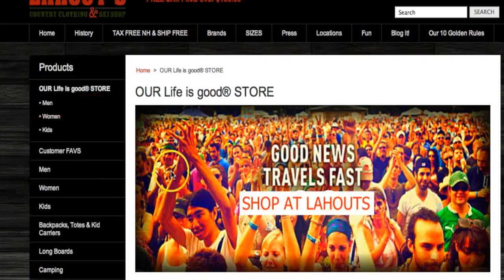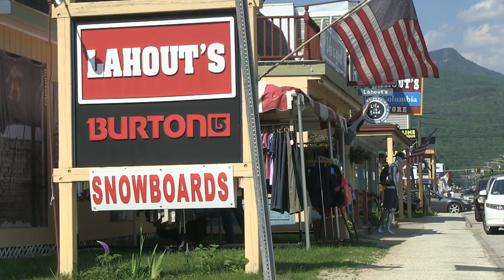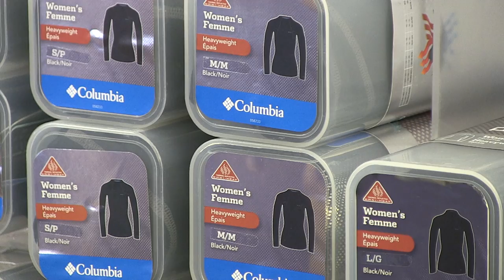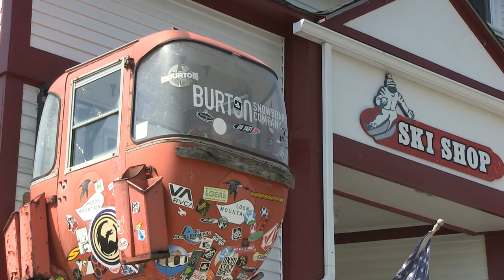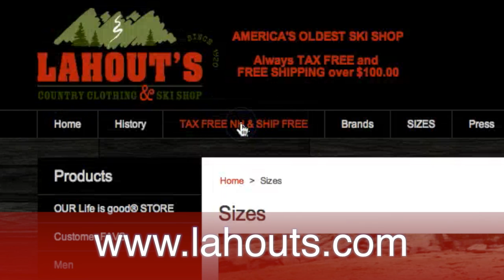Welcome to Lahout's Ski Shop: An introduction of all of our stores.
We are a family run business in northern, New Hampshire.  With stores in Littleton and Lincoln, NH, we have everything you need to have fun in the great outdoors!